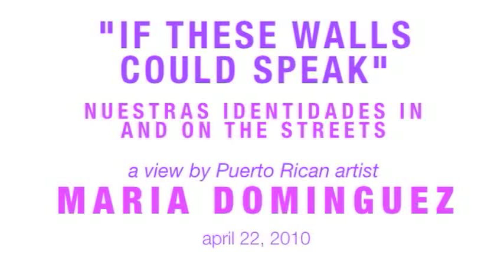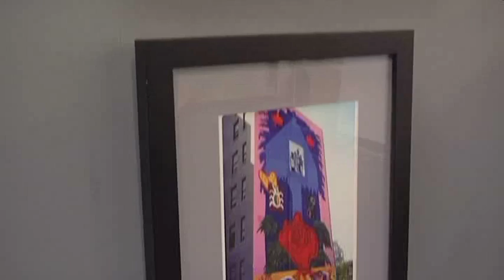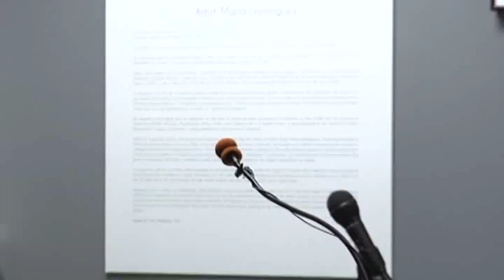"If These Walls could Speak": Nuestras Identidades In and On the Streets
In her Ph.D. dissertation "El Arte de la Identidad", Dr. Raquel M. Ortiz Rodríguez analyzes the Puerto Rican transnational collective identity of jibarismo regarding the construction of political power in works of poetry, music, and art. In Chapter 5, "El jibarismo en la diáspora: a [des]montar la guagua area", she focuses on identity formation and community murals in New York City by studying murals directed by María Domínguez. In collaboration, both the Center for Puerto Rican Studies (el Centro) at Hunter College in NY, and Lorain County Community College (LCCC), will sponsor a scheduled art exhibit and programming related to community murals. The exhibit would focus on five to eight maquettes of murals directed by María Domínguez, and complemented with archival materials from el Centro's collection. The exhibit will be from April 22 to May 2nd in the Stocker Arts Center Beth K. Stocker Art Gallery in LCCC in conjunction with the 2010 16th Annual Hispanic Leadership Conference April 23rd and 24th. The exhibit will be enhanced with public programming, aimed at Lorain County students and community members, particularly those from Lorain County's Puerto Rican community.
Later the exhibit and the programming will travel to New York City and exhibited at El Centro and then to Clemente Soto Velez Community Center where it will be joined by works of photographer Marlis Momber's intensive portrayal of the Puerto Rican community in Loisaida (Lower East Side, NYC) during the time Maria Dominguez created her murals.